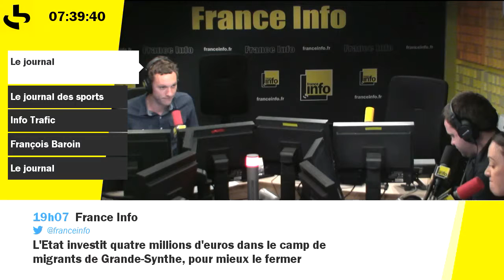La météo du 30/05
Pluvieux quasiment partout. Des averses plus soutenues entre le nord, le centre et le sud-ouest. Des éclaircies près de la Méditerranée